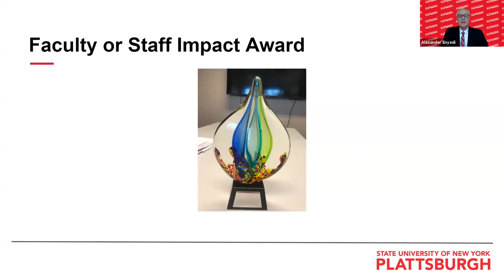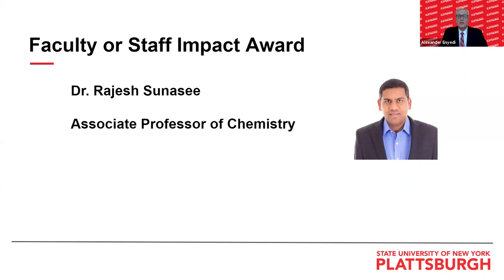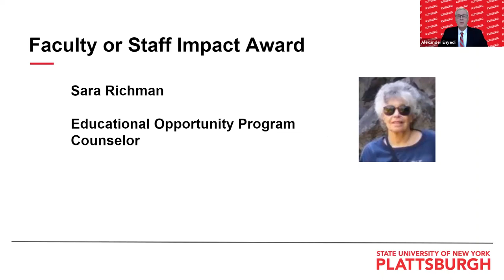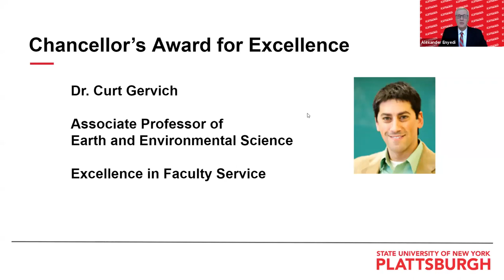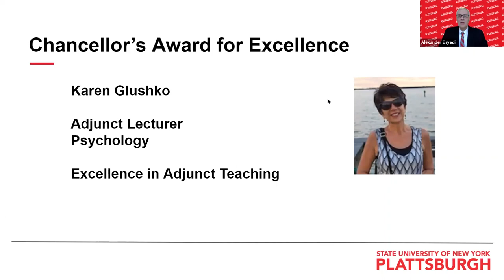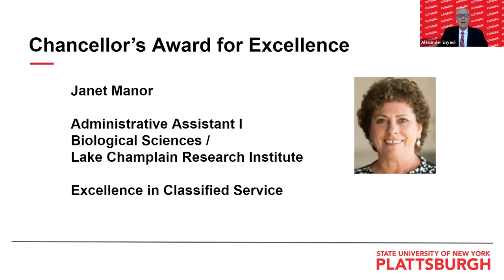President Alexander Enyedi Fall 2020 Faculty, Staff Welcome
SUNY Plattsburgh President Alexander Enyedi hosted a non-traditional welcome back to campus for faculty and staff Friday, Aug. 21.

The dedicated time via Zoom enabled the first-year leader to share his deep appreciation to the campus community, reflect on where the college has been over the spring and summer, recognize several award recipients and look ahead to the fall semester and beyond.

Award recipients are Dr. Curt Gervich, Karen Glushko, Dr. Jeff Hornibrook, Janet Manor, Ms. Sara Richman and Dr. Rajesh Sunasee.